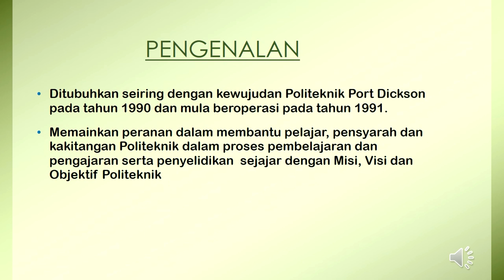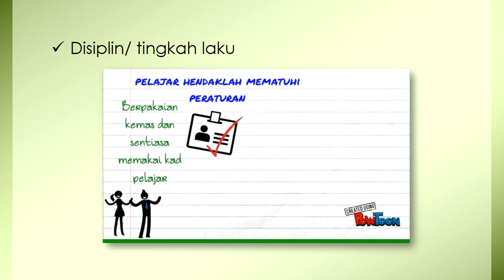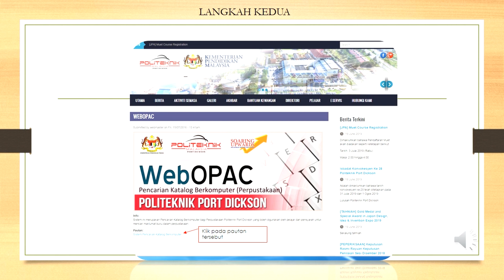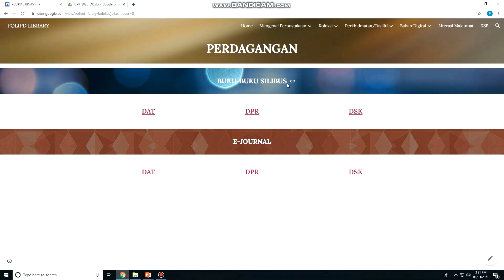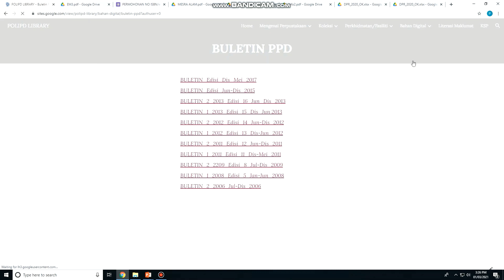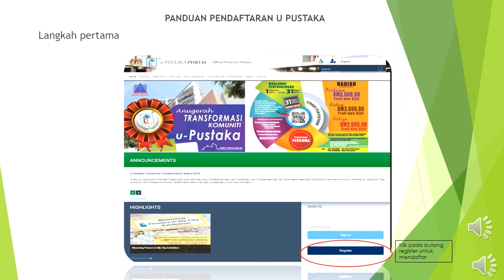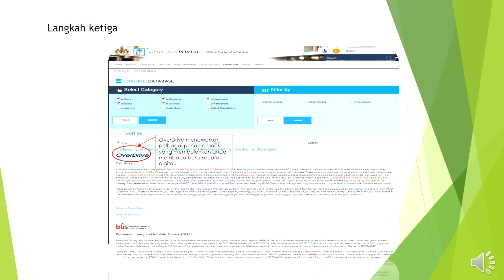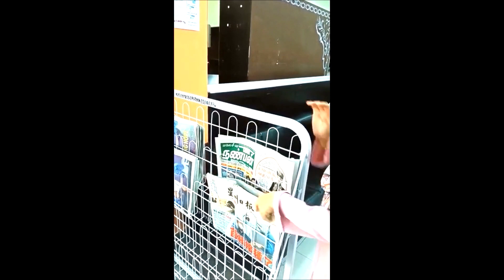TAKLIMAT PERPUSTAKAAN POLITEKNIK PORT DICKSON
SILA ISI BORANG KEAHLIAN  & LITERASI MAKLUMAT PERPUSTAKAAN POLITEKNIK:-